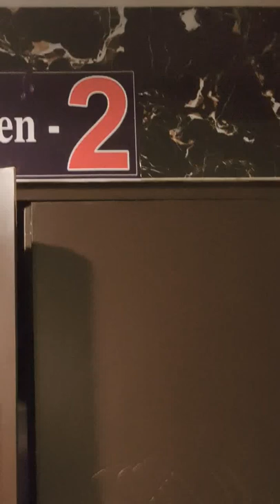Stbl Sheelanagar | VIZAG |Screen 2 | Short Video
Stbl sheelanagar screen 2 with Dolby atoms in Vizag